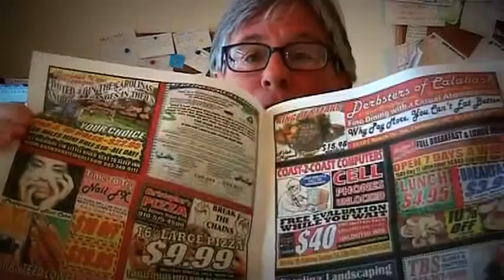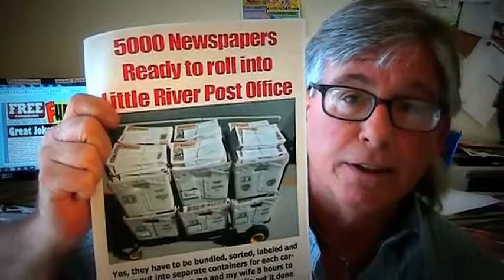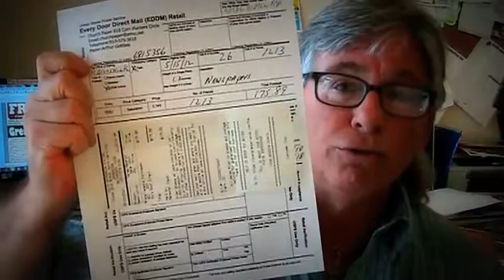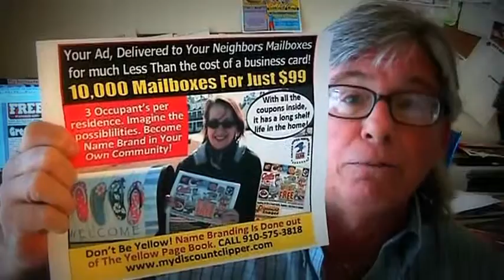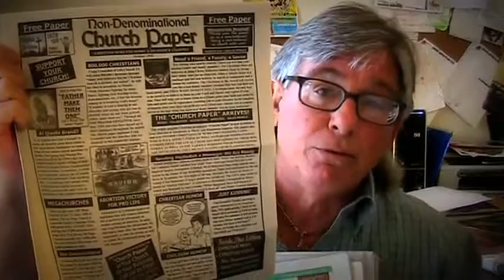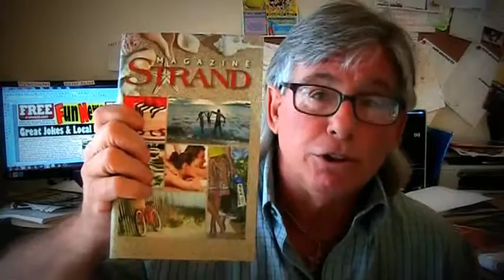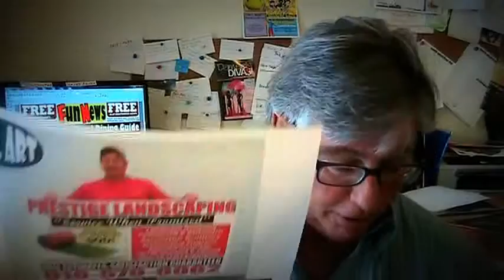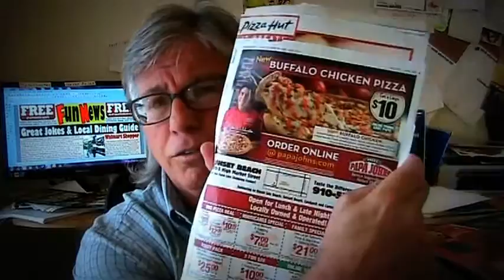1000 LOCAL FRANCHISE OPPORTUNITIES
Best Business Ideas for 2013|Small Business Ideas|Home Based ...
Best home based business idea for 2013. Top small business ideas to start in 2013. Home based businesses.
Home Based Business Ideas for 2013
It's time to look into one of the best possible home based business ideas for 2013, there is no time to rest for those who wish to make money in the future.
Best Home Based Business 2013 - Business Ideas For 2013
What's the best home based business 2013 idea? Many people might assume you are mad to consider creating a business, right now. The overall financial ...
Best Home Online Business Ideas For 2013/2014
Most profitable home business ideas for 2013/2014. ... To Start An Home Online Business? These are the best 2 options for home online business in 2013.
Legitimate Home Business Opportunities & Ideas | Scam Free | Top ...
Here are my current top 10 home based business opportunities and ideas for 2013. All of the ideas and opportunities below involve a small fee to get started, ...
Home Based Business Ideas | Entrepreneur.com
Our home based business ideas guide will help you choose the right home business for you. ... An Entrepreneur's Top Leadership Challenges -- and How to Meet Them. Comment · Money ... Magazine · On Newsstands: February 2013 ...
Home Based Business | At Home Business Opportunities ...
Apr 6, 2013 -- Start a Home Based Business or At Home Business Opportunity! ... On Newsstands: February 2013 ... More in Home Based Ideas » ... Learn best practices from inspiring entrepreneurs leading change in their industries.
Franchise 500 | Top 10 Franchises | Entrepreneur.com
Startup FinancingSuccess StoriesHome-Based Business · Starting a ... How to Become a Carbon-Neutral Business (Video) ... The Top 10 Franchises for 2013 ...